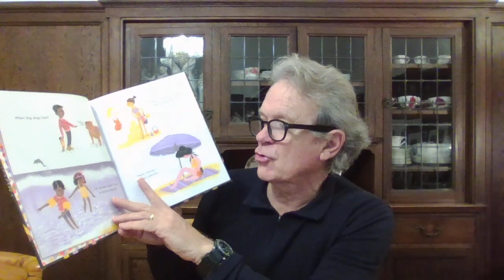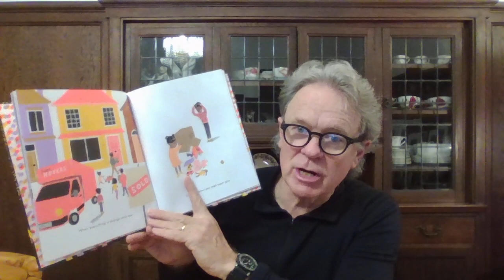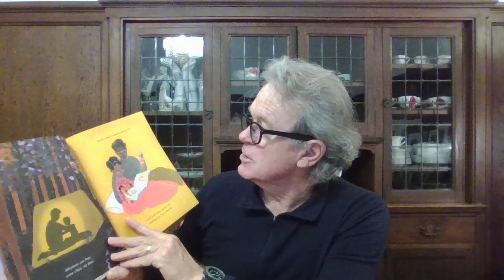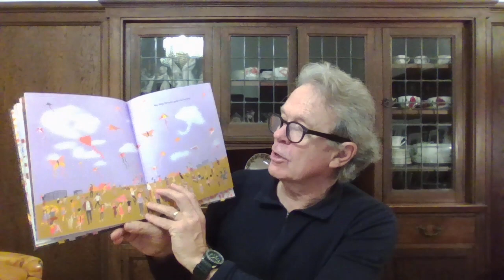Children's Story: Under the Love Umbrella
This story by Davina Bell is about love umbrellas.  Love umbrellas are all around - wherever people care for one another, and especially where children are cared for.  So if you are feeling lost, lonely, sad, mad, big, belittled, ready, or not... there may well be a love umbrella waiting to support you, comfort you, and protect you.  And the great thing is we can be love umbrellas for others!